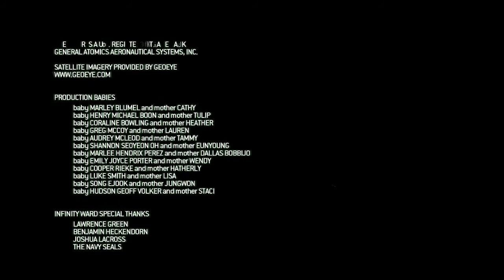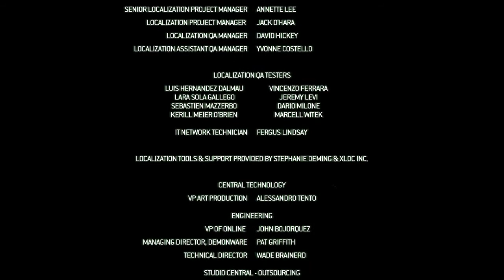Call of Duty: Modern Warfare 2 Part 16 | Heroes Are Assigned By the Victors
Done and done. Pretty epic set of games, and this one being no exception. Was a pretty awesome ride, just one more left in the series to wrap up all the crazy.